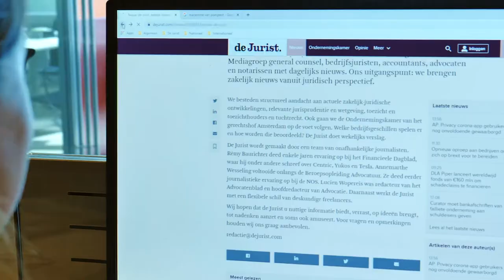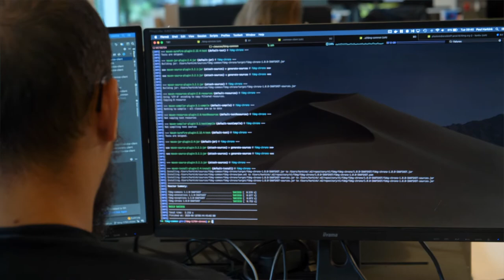Werken bij FD Mediagroep